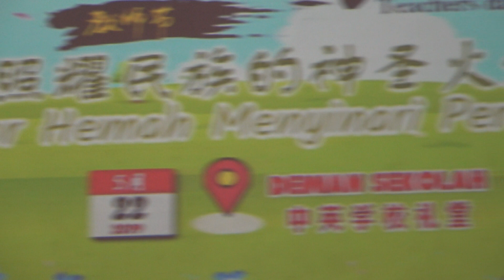Ballet Magic Show presented by Liaw Cheng Wei